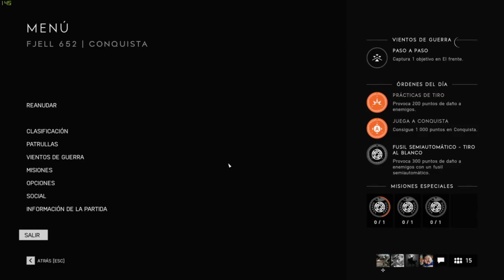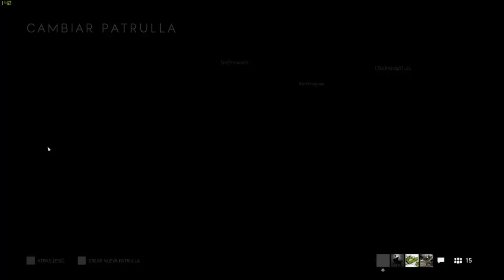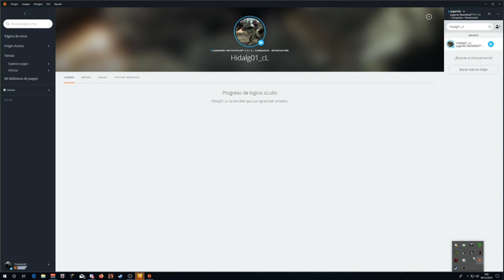Los Chesters en BFV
gameplay en directo con amigos y compañeros de clan.

 Mi pc:

Monitor: Omen 27¨ QHD 165hz Gsync
CPU: I7 8700k 4.9 Ghz oc
GPU: MSI 1080 ti Duke
Motherboard: MSI Gaming M5 Z370
Ram: 16Gb Corsair vengeance lpx 3000 Mhz
AIO: Fractal designe Celsius s24
Fuente: Evga 850w GQ
SSD: Crucial MX300 525Gb
SSD: Kingston SV300 240Gb
Keyboard: KC 84 gateron black
Mouse: Razer Mamba Tournament/ razer Mamba wireless
Mouse pad: Razer Firefly
Headphones: ATH m40x
mic: Blue yeti black out